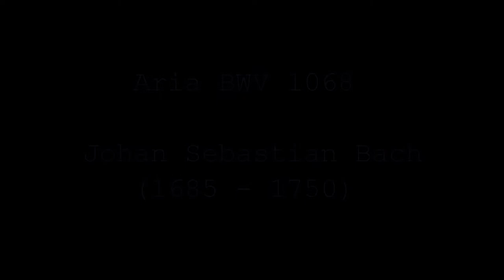Aria BWV 1068 (Johann Sebastian Bach) Eddy Mariën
Na 30 jaar niet meer te zijn bespeeld is de historische beiaard van Mechelen voldoende gerestaureerd door torenwachter Nick Vanhaute en klokkengieter Luc Michiels om terug bespeeld te worden. Het resultaat mag er zijn.